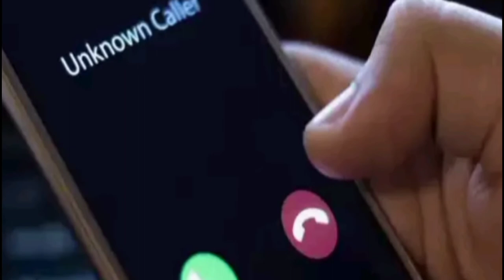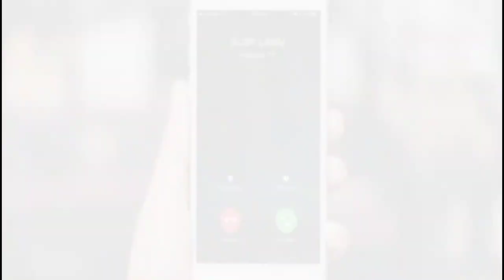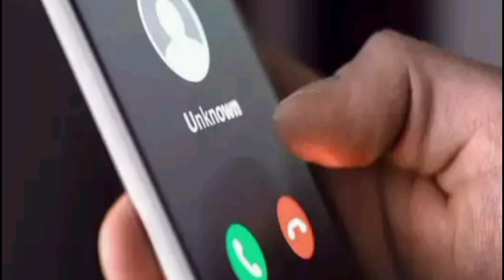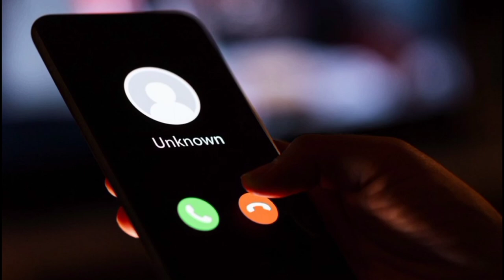விபத்தில் இறந்த பின்பு 12 மணி நேரமாக நெருக்கமானவர்களுக்கு போன் செய்த இளைஞர்.. எப்படி சாத்தியம்?